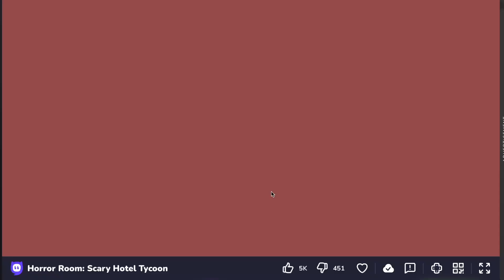Happy Halloween! | Horror Room: Scary Hotel Tycoon | Halloween Special